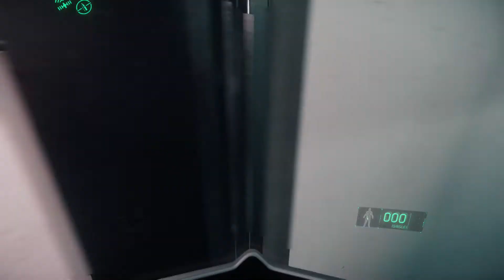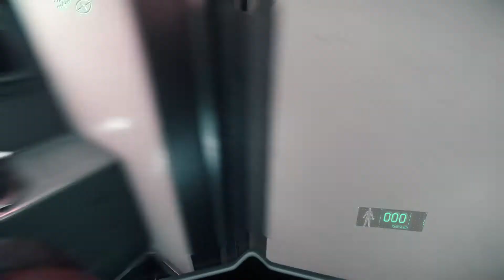Star Citizen 2.5 - Vanguard Warden - Que LINDA!!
Anyone registering with my personal code will automatically get 5,000 UEC to spend in Voyager Direct on Star Citizen.

Please use my code when registering: STAR-GVLX-S4WN

Esmaguem os LIKES!